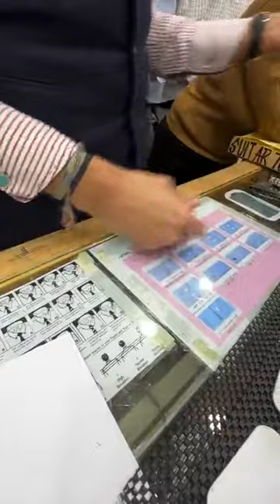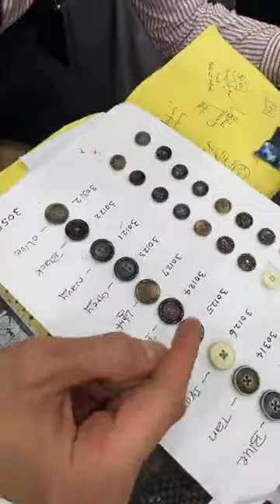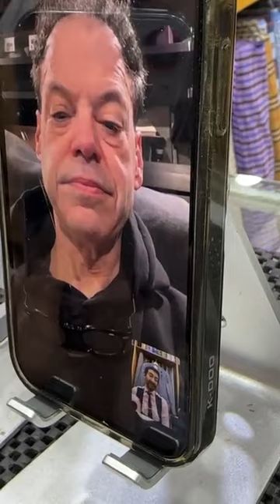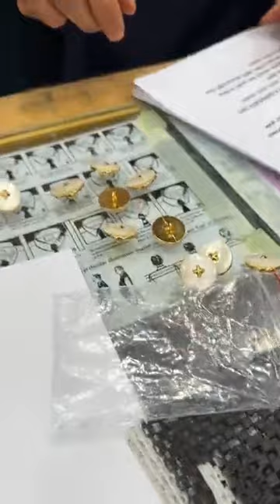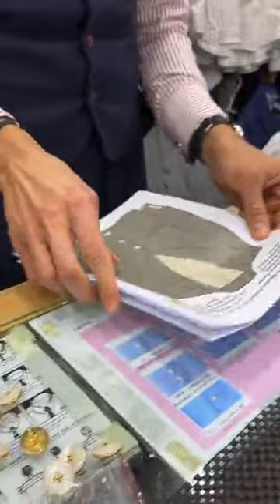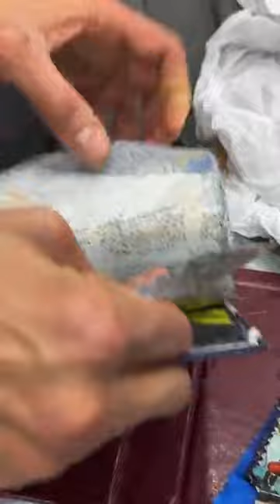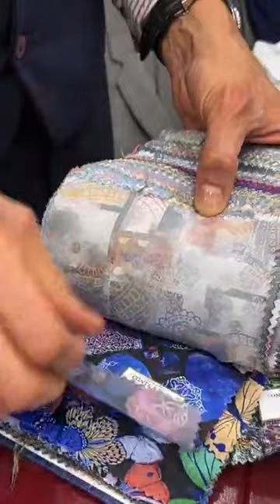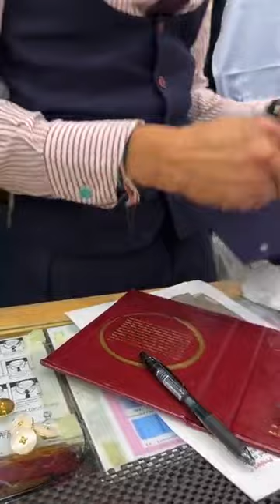March 22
WEDNESDAY